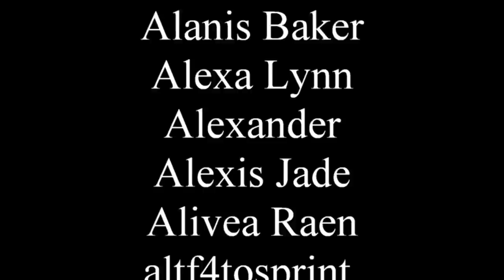Wheel of Time Season 2 sure is a lot (review)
0:00 - Spoiler free thoughts
17:45 - Spoiler free book changes
22:33 - Spoilers